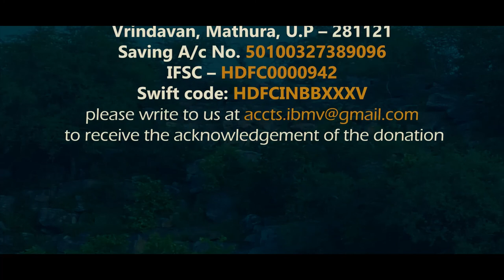02.11.2020 | Food for life